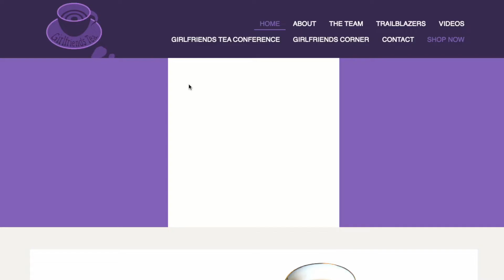Girlfriends Tea Luxury Tea Commercial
Girlfriends Tea offers Magnificent Luxury Tea with Your Enjoyment in Mind.